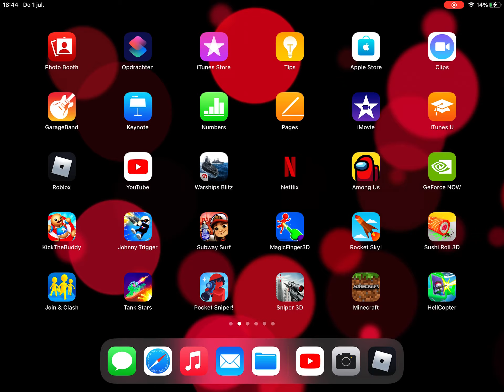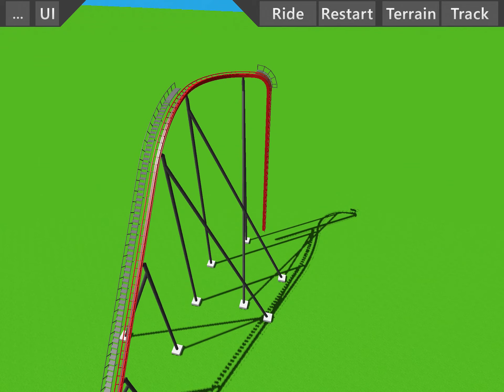Easy dive coaster